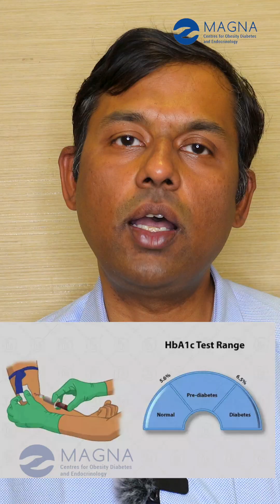When to Test HbA1c: A Quick Guide to Interpretation! | Dr Anantharaman | Magna Centres Bangalore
For Appointments